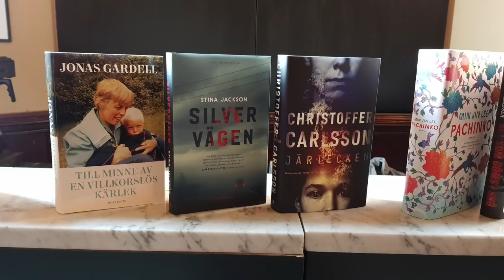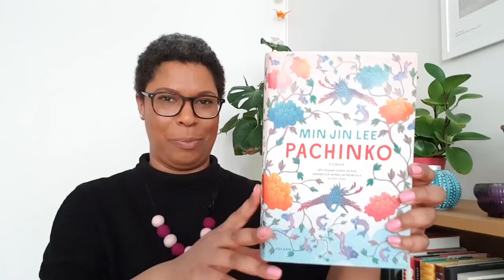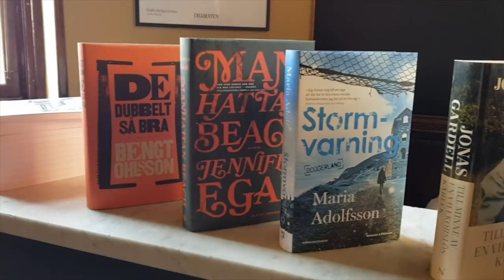Och de nominerade är...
Nu vet vi vilka tolv titlar som blev nominerade till Årets bok 2019 och de är:
De dubbelt så bra av Bengt Ohlsson (Albert Bonniers förlag)
Det som göms i snö av Carin Gerhardsen (Bookmark)
En katts resedagbok av Hiro Arikawa (Nona)
Järtecken av Christoffer Carlsson (Albert Bonniers förlag)
Manhattan Beach av Jennifer Egan (Albert Bonniers förlag)
Mörkret av Ragnar Jónasson (Modernista)
Pachinko av Min Jin Lee (Polaris)
Påfågelsommar av Hannah Richell (Forum)
Silvervägen av Stina Jackson (Albert Bonniers förlag)
Stormvarning av Maria Adolfsson (Wahlström & Widstrand)
Till minne av en villkorslös kärlek av Jonas Gardell (Norstedts)
Vaggvisa av Leila Slimani (Natur & Kultur)

Vill du läsa mer om och sen även rösta kan du göra det här

Vad tycker du om den totala listan och de nominerade?